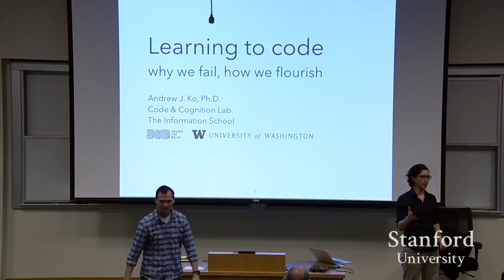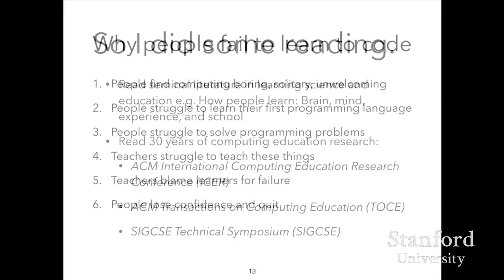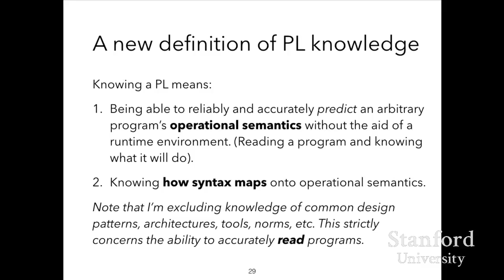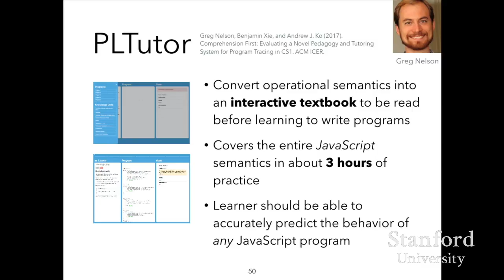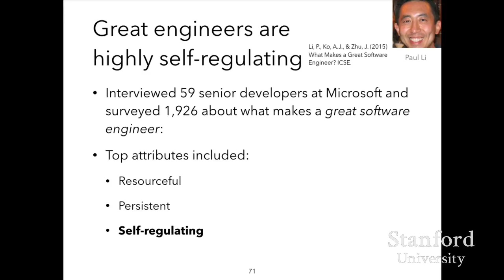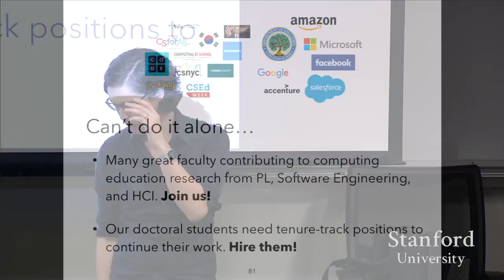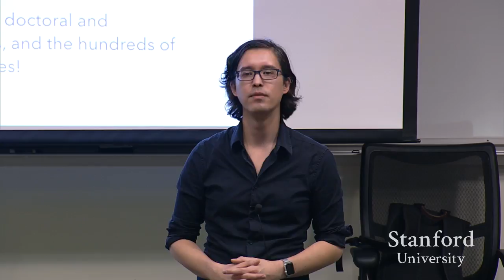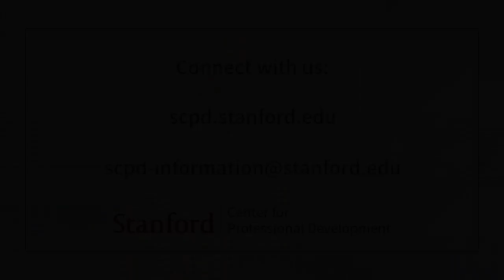Stanford Seminar - Learning to Code: Why we Fail, How We Flourish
Andy Ko

Dynamic professionals sharing their industry experience and cutting edge research within the human-computer interaction (HCI) field will be presented in this seminar. Each week, a unique collection of technologists, artists, designers, and activists will discuss a wide range of current and evolving topics pertaining to HCI.